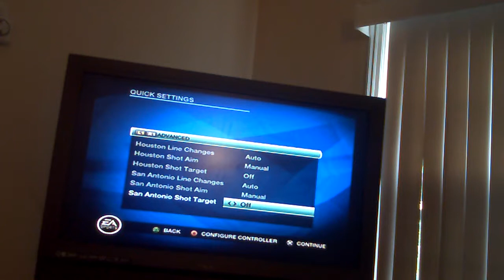NHL 09 PLAY STATATION 2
AHL MATCH UP HOUSTON AEROS VERSUS SAN ANTONIO RAMPAGE